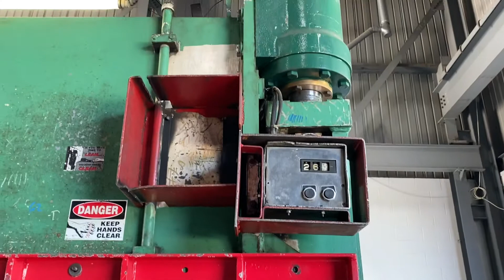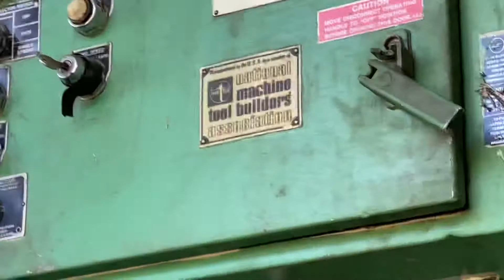Pacific 1/2” x 12’ Hydraulic Shear